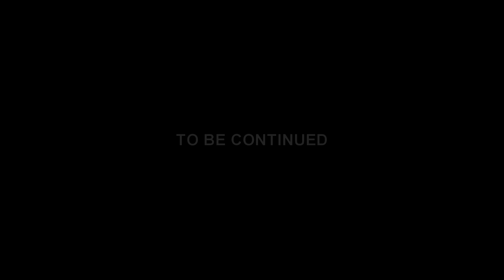THE MINISTER'S DAUGHTER (EPISODE 10)